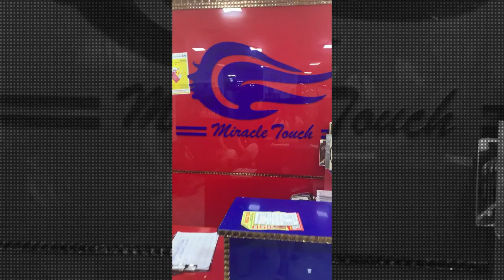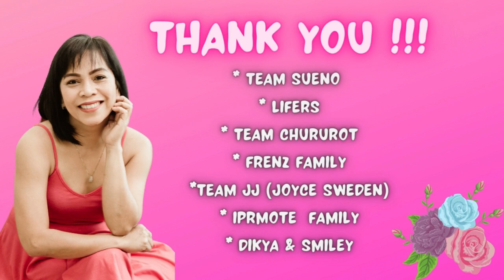TIPID TIPS: AFFORDABLE PLACES FOR TREATMENT IN DUBAI | Vlog#016